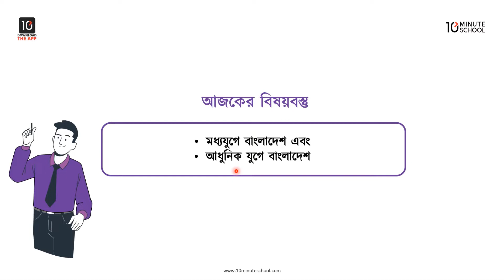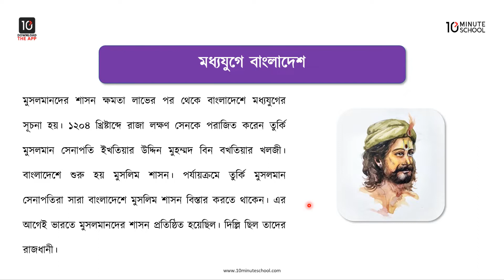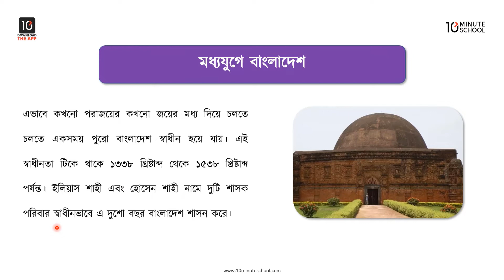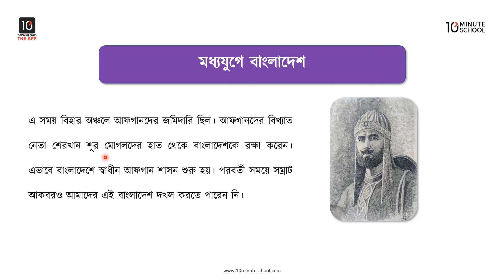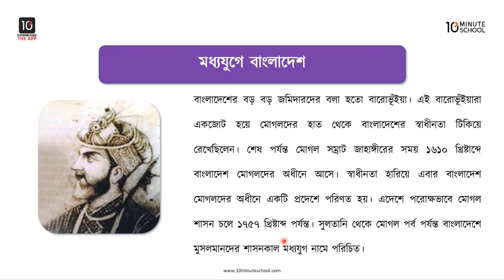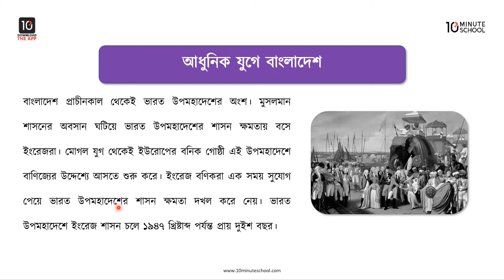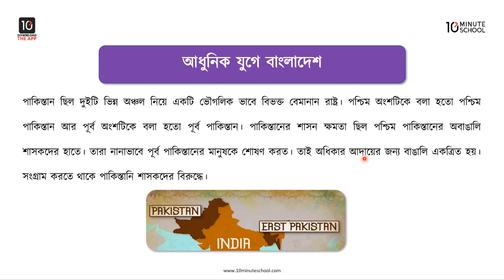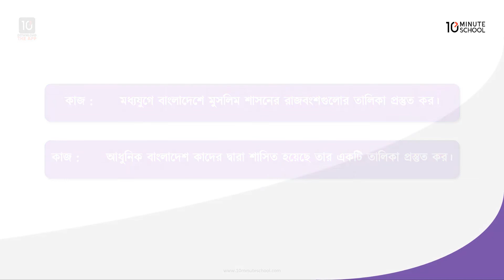অধ্যায় ১: বাংলাদেশের ইতিহাস - মধ্যযুগে বাংলাদেশ এবং আধুনিক যুগে বাংলাদেশ [Class 6]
10 Minute School এর ৬ষ্ঠ শ্রেণির বাংলাদেশ ও বিশ্বপরিচয় বিষয়ের (Class 6 Bangladesh and Global Studies) আজকের এই ভিডিওটিতে আলোচনা করা হয়েছে বাংলাদেশের ইতিহাস - মধ্যযুগে বাংলাদেশ এবং আধুনিক যুগে বাংলাদেশ নিয়ে। আশা করছি ভিডিওটি দেখার মাধ্যমে তোমাদের বাংলাদেশের ইতিহাস - মধ্যযুগে বাংলাদেশ এবং আধুনিক যুগে বাংলাদেশ সংক্রান্ত সকল প্রশ্নের সমাধান মিলবে। শুভকামনা রইল।

Instructor Name: Tajrian Hoque Nitul

00:00 Introduction
01:02 মধ্যযুগে বাংলাদেশ
05:04 আধুনিক যুগে বাংলাদেশ